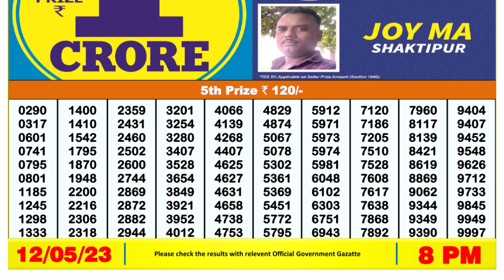🔴Dear Lottery Sambad Live 8pm today 12.05.23 Nagaland State Lottery Result